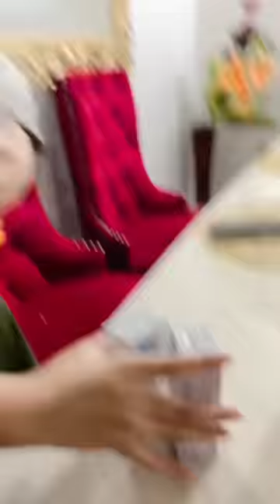আপু থাইল্যান্ড থেকে আসার পর আমাদের সাথে প্রথম 🤲🌙